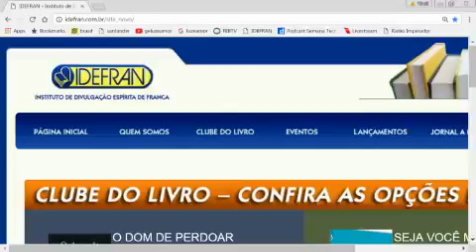Sementeira Cristã, 06-11-2016